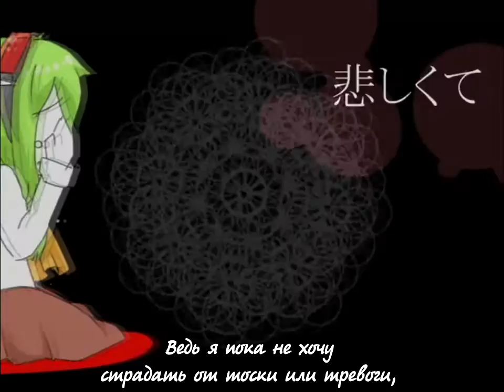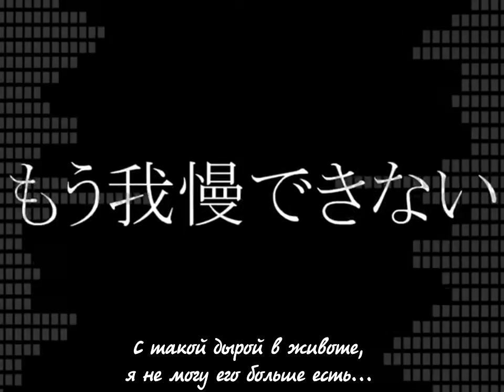GUMI - Chocolate (rus sub)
Song by otetsu